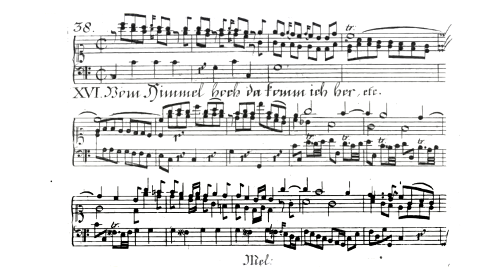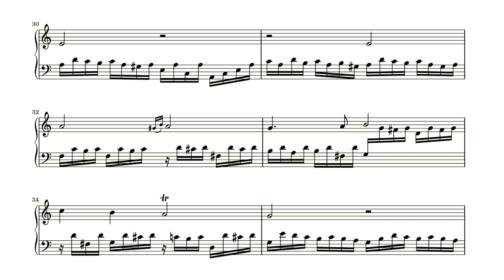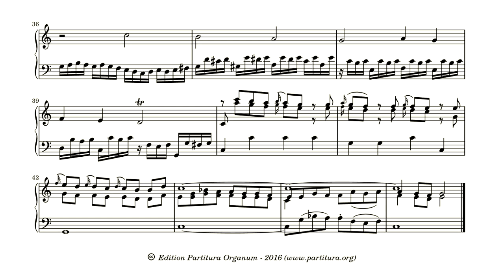Johann Balthasar Kehl, Vom Himmel hoch da komm ich her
Balthasar Kehl (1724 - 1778) was a German organist, cellist and composer. He began his education at the Ratschule in Coburg in 1734 and in 1742 he moved to Bayreuth, where he studied under Johann Pfeiffer. In 1740 he became cellist in in the court musical ensemble. In Bayreuth he wrote his first compositions, mainly ballets and solo concerto's for various instruments. Except for one concerto for harpsichord and orchestra in C major all these works are now lost. After Markgräfin Wilhelmine died in 1758 he decided on a career in church music. He became organist at the Neustädter Kirche in Erlangen in 1760. There his students included Johann Paul Schulthesius and Johann Wilhelm Stadler. Kehl's claim to fame are the chorale preludes he published during his time in Erlangen, in four different volumes (Erste bis Vierte Sammlung einiger variierender Choräle, 1764). In 1774 he returned to Bayreuth as Stadtkantor, a post he kept untill his death in 1778. His music has been little studied, although Johann Adam Hiller considered his oratorios to be the epitome of good, large-scale choral compositions.

This piece is a festive prelude on “Vom Himmel hoch da komm ich her”. With Christmas coming in a few months, perhaps this piece is of use to someone, preparing survice for those festive days.
As is usual with Kehl this piece starts with a somewhat unrelated intro. The intro sets the mood, but does not employ a motive from the chorale melody. The melody is presented against a fast moving accompaniment.